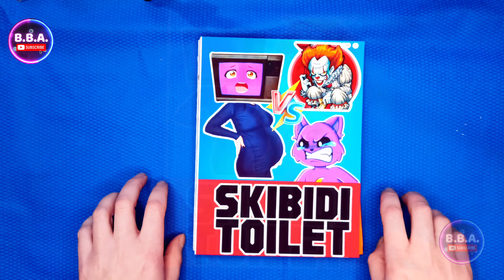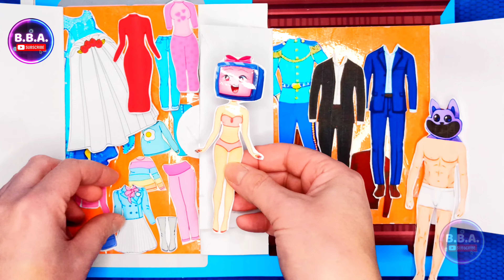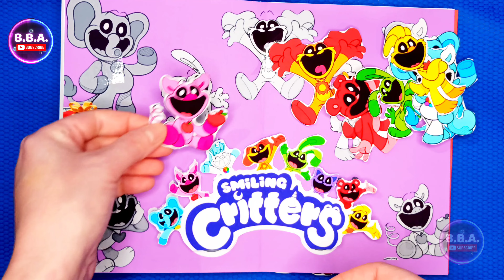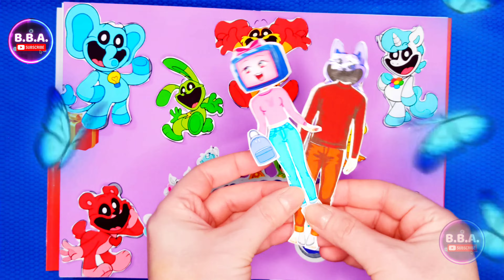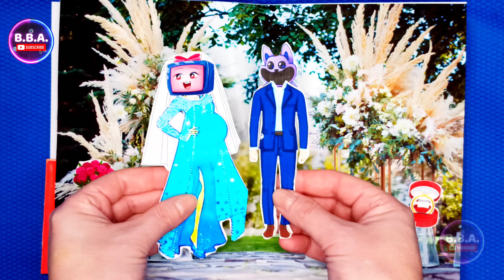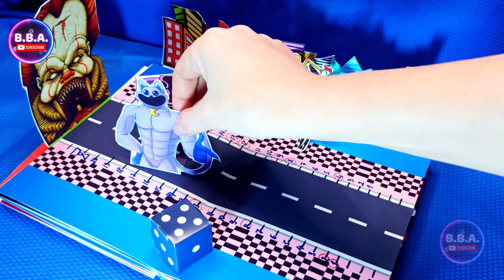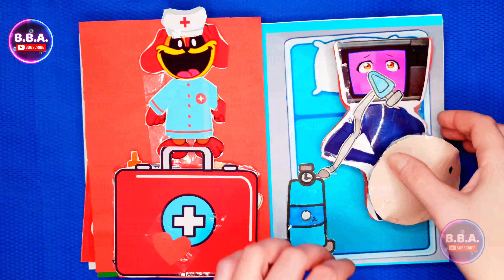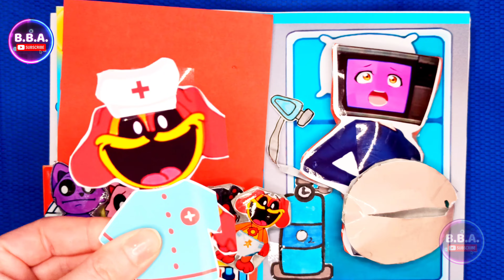❤️ GAME BOOK + ANIMATION ❤️📺 TV WOMAN PREGNANT ❓ TV WOMAN GET MARRIED ❓ TV WOMAN & CatNap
❤️ TV WOMAN GET MARRIED ❤️📺 TV WOMAN PREGNANT ❓ WHO IS THE CHILD'S FATHER ❓ TV WOMAN & CatNap
It makes me happy and inspires me to create new crafts!

🕐 Time codes:

00:00 - The beginning of the adventure
0:16 - Episode 1
0:40 - Episode 2
0:52 - Episode 3
1:23 - Episode 4
2:29 - Episode 5
3:24 - Episode 6
4:03 - Episode 7
4:22 - Episode 8
6:10 - Episode 9

Join us as we explore the magical and whimsical realms of Garten Of Banban 1, 2, 3, 4 the thrilling adventures of Poppy Playtime 1, 2, 3, the endless possibilities of Roblox, the deliciousness of Pizza Tower, Skibidi Toilet and many more! Each of our creations is a unique and intricate piece of art, crafted with love and attention to detail. We love to share our passion and creativity with fellow fans of gaming, crafting, and storytelling.

So if you're looking for some inspiration, entertainment, or simply a break from the ordinary, make sure to hit that subscribe button and ring the bell to stay tuned for our latest videos. We're always eager to hear from you and improve our content.